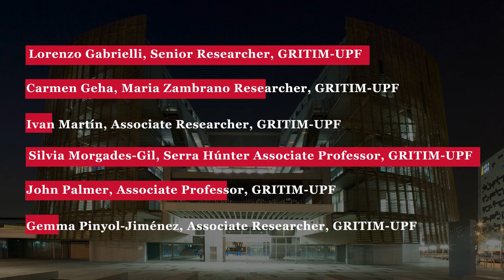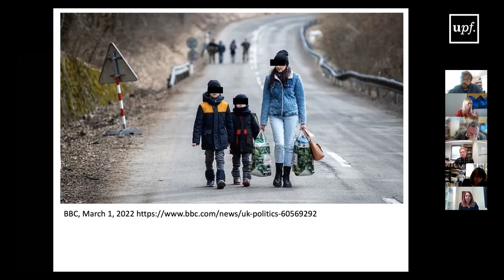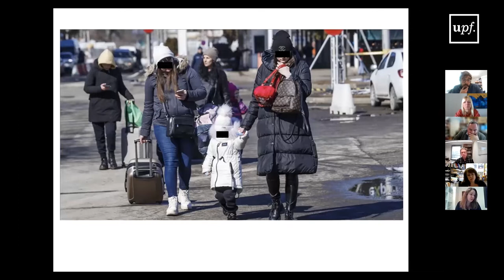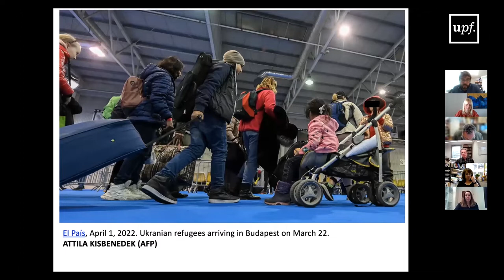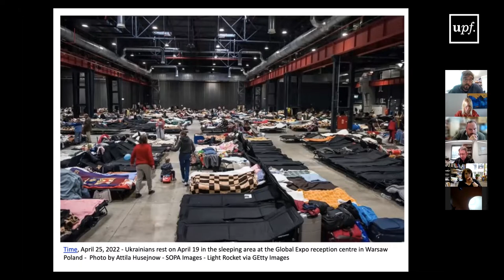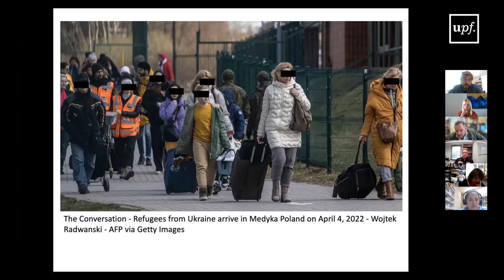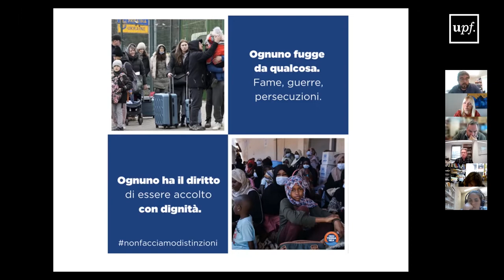Conversation among GRITIM-UPF members about the exodus from Ukraine on 26 April